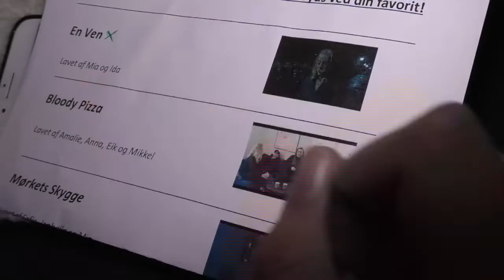TG Filmfestival 2018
TG´s årlige filmfestival løb af stablen i fredags! Congrats til vinderne og vi ses igen i 19!